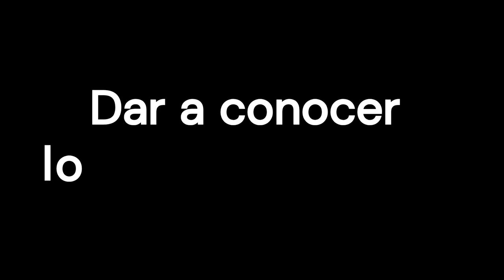Vivir con más de un problema de salud ‐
Muchas personas, especialmente si son mayores, tienen más de un problema de salud crónico. Por ejemplo, puede tratarse de hipertensión e insuficiencia cardíaca. Cuando se tiene más de una afección, los médicos hablan de comorbilidades. Esto significa que una condición o enfermedad puede conducir a otra. También puede uno tener problemas de salud que no estén relacionados entre sí.
0:00 Introducción
1:16 Manejo de medicamentos
2:55 Colaborar con los médicos
4:04 Autocuidados
5:35 Dar a conocer los propios deseos
6:55 Cuidadores